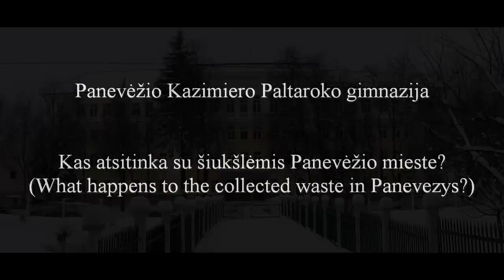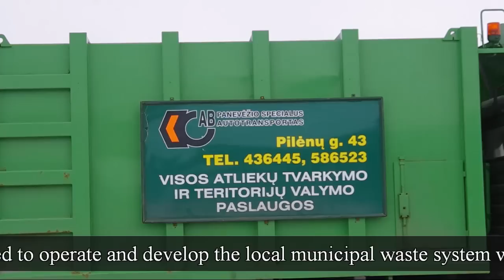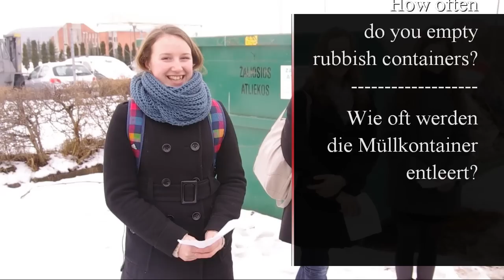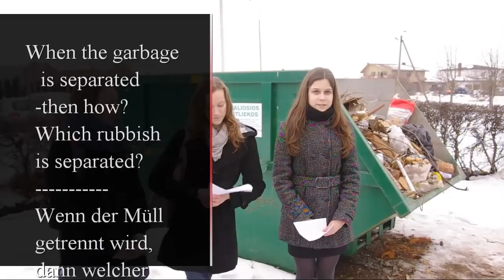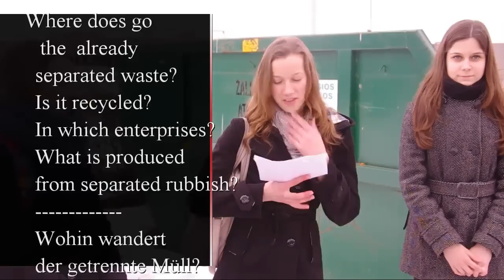What happens to the collected waste in Panevezys?